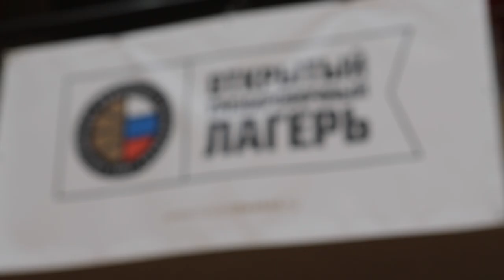Тренировочный лагерь сборной России